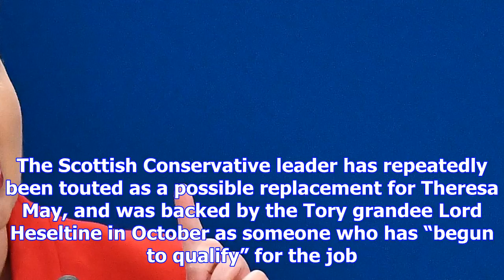Ruth davidson signals possible move to westminster if she loses 2021 holyrood election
Ruth Davidson has given the clearest signal yet that she could stand for a Westminster seat in 2022 ...